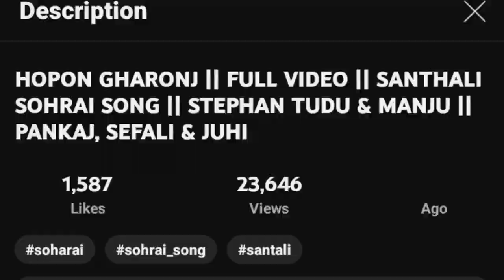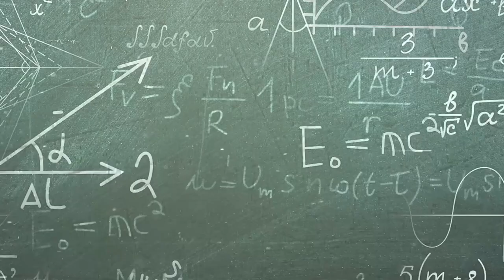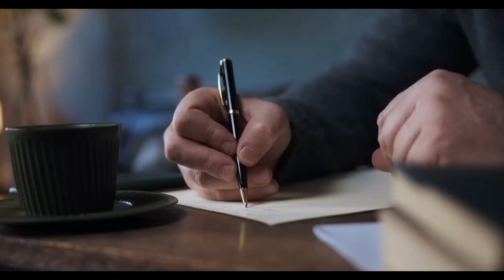Hopon Gharonj Full Video Review | अंधविश्वास से आपको निकालेगा ये विडयो | Santhal Experience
HOPON GHARONJ FULL VIDEO REVIEW | अंधविश्वास से आपको निकालेगा ये विडयो |

नमस्ते। सॉंथियों

Hopon gharonj
Hopon gharonj new santali video
Hopon gharonj new santhali video
Hopon gharonj new santali video 2023
Hopon gharonj new santhali video 2023
Hopon gharonj santali promo video 2023
Hopon gharonj new santhali video teaser video 2023
Hopon gharonj new santhali promo video
Hopon gharonj new santali teaser video
Hopon gharonj video
Hopon gharonj santhali video
Hopon gharonj full video
Hopon gharonj video
Hopon gharonj official video
Hopon gharonj official promo video
Hopon gharonj official teaser video
Hopon gharonj official full video
Hopon gharonj official santali video
Hopon gharonj official santhali video
Amah muthan re
Amah muthan re new santali video
Amah muthan re new santali video 2023
Amah muthan re santhali video 2023
Amah muthan re santali video 2023
Amah muthan re santhali video
Amah muthan re santali video
Amah muthan re santali full video
Amah muthan re new santali full video 2023
Amah muthan re official video
Amah muthan re new santali official full video
Amah muthan re new santali official video
Amah muthan re santali official promo video
Handi bhati re
Handi bhati re new santali video
Handi bhati re new santali video 2023
Handi bhati re santhali video 2023
Handi bhati re new santhali video
Handi bhati re new santali official video
Handi bhati re santali official promo video
Handi bhati re full video
Handi bhati re official full video
Viral video
Santhali roaster
Santhali roster
Santali roster
Luru guy
Santali bro
Santhali bro
Ashok tudu
Ashok tudu video
Pankaj murmu
Pankaj murmu video
Annu hembrom
Annu hembrom video
Mariyam hembrom
Mariyam hembrom video
Shefali
Shefali video
Tina hembrom
Tina hembrom video
Punam soren
Punam soren video
Swapna marandi
Jon jantu
Jon jantu video
Dh creation
Santhal Experience
Santal experience